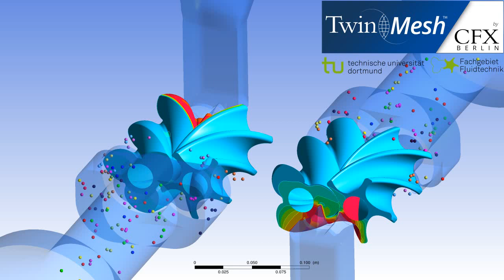CFX Berlin-Video: particle view in cfd results of a screw expander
Post-processing with particles helps to better understand details of the flow behaviour inside of screw machines. Simulation and post-processing were done in ANSYS CFX using structered meshes from TwinMesh.